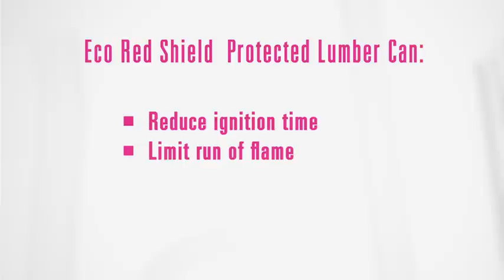The SUZANNE Show Ep. #8 (4/5): Suzanne Somers Rebuilds Her Home After Wildfire